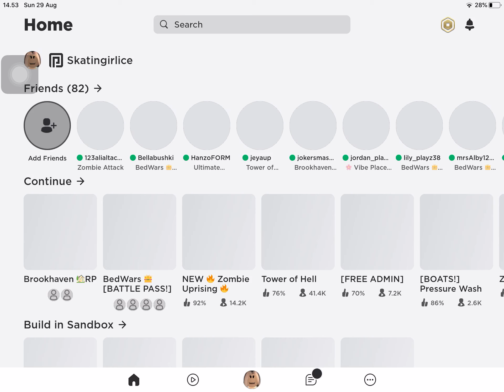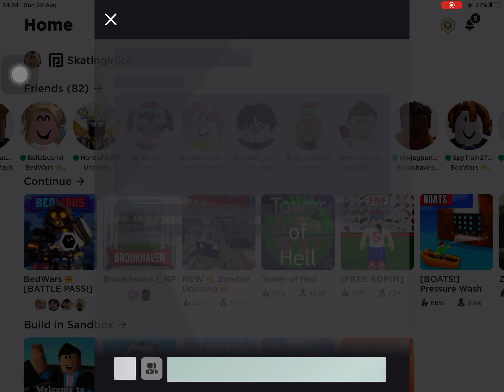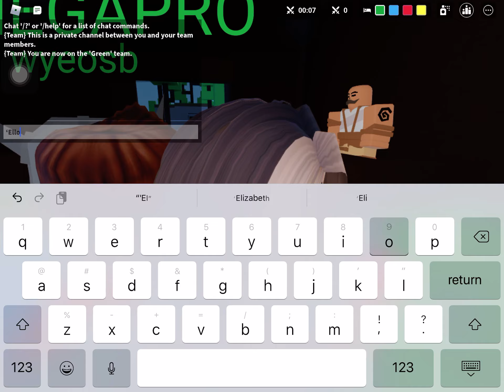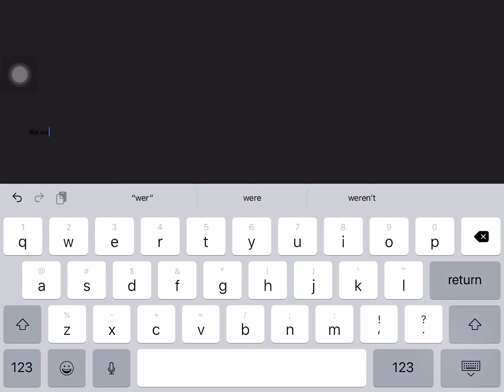Playing bedwars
If you guys could hear us it’s a voice reveal🥰any ways love y’all hope u enjoy